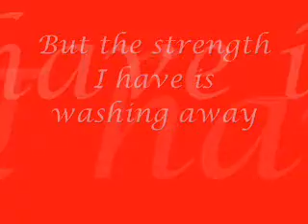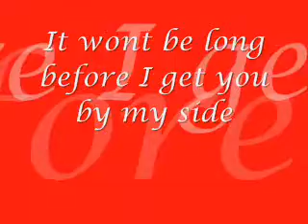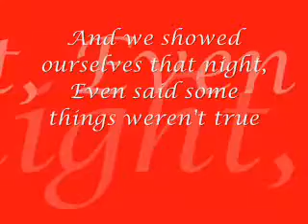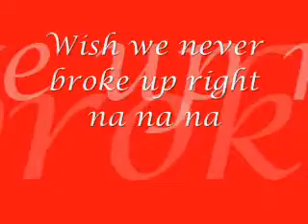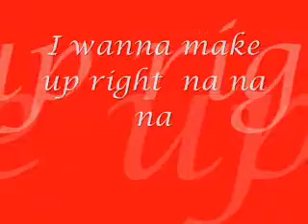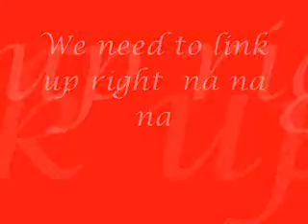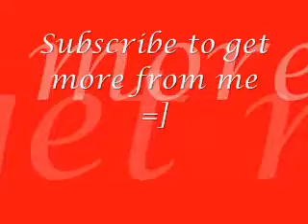akon - right na na na lyrics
another great song from the one and only akon